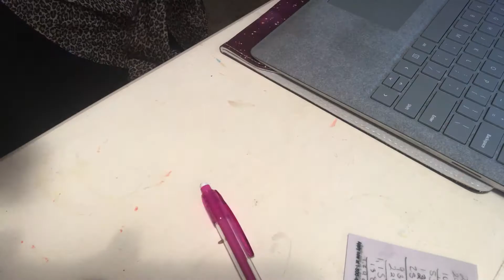Trashy Leopard or Trendy? NanoWrimo2019 Day 2 Vlog l HowCourtneySeesIt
I am coming at you (late) with a Nanowrimo2019 daily vlog!
Small technical issues, but we are up and running now ya’ll!
Click READ MORE for more information and links!

XOXO Courtney

FTC- I am not being paid by any of the mentioned companies or designers to make this video.